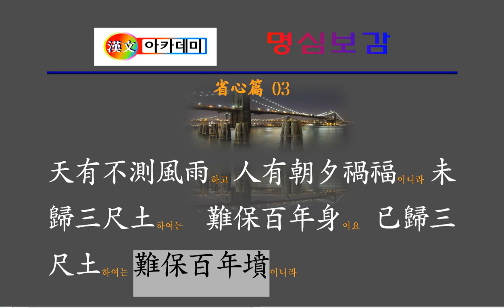명심보감 강독 : 성심편 03 難保百年身